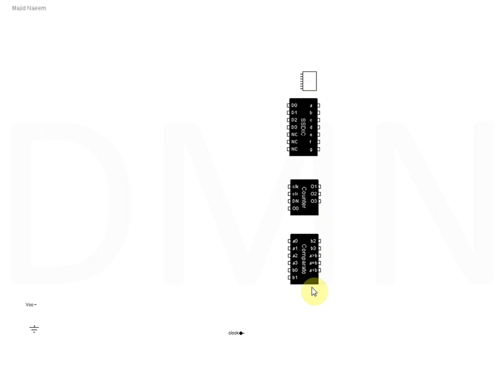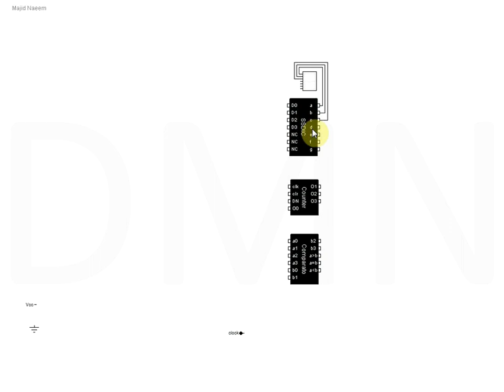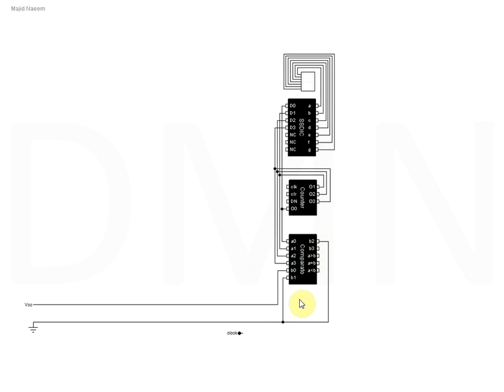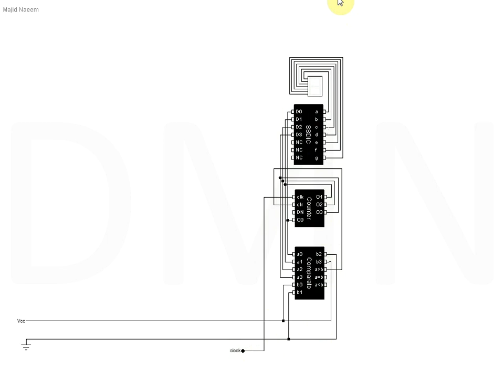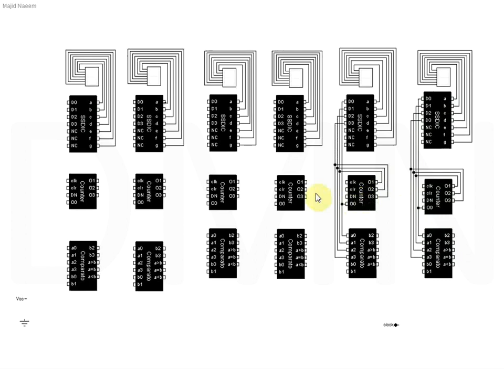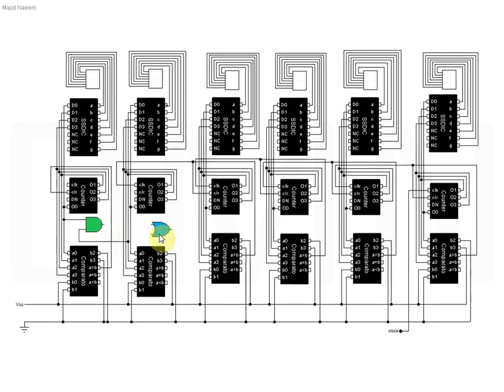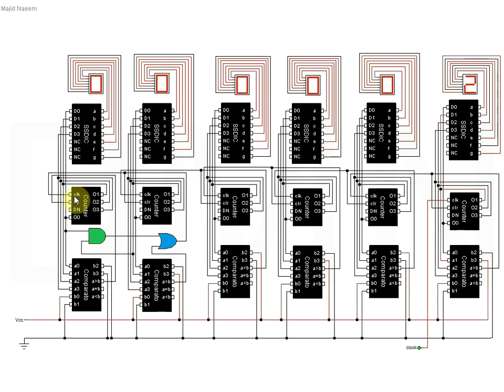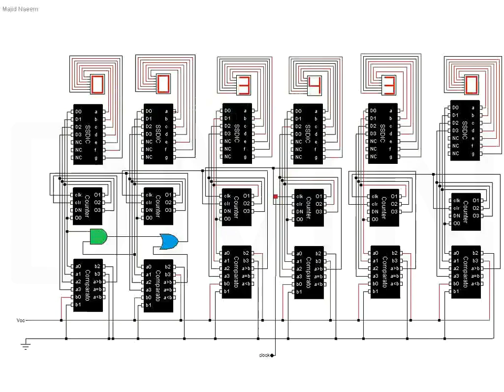17 - DLD - Digital Logic Design - Project Designing a Digital Clock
Design a Digital Electronic Clock by using combinational and sequential circuit design process